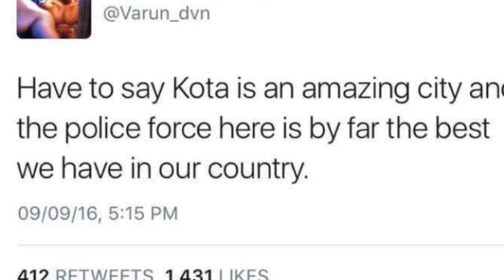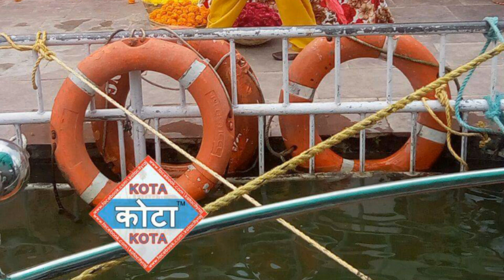Full highlight of film shooting at kota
full highlights of film shooting of badrinath ki dulhaniya at kota